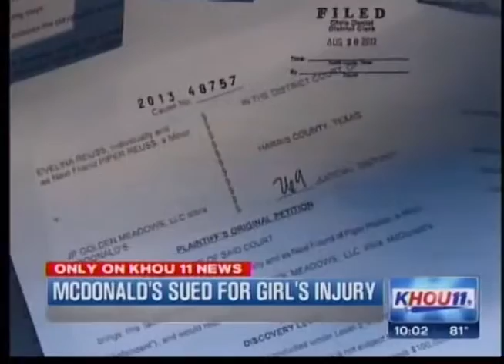McDonald's Sued for Girl's Injury - KHOU 11 News Coverage